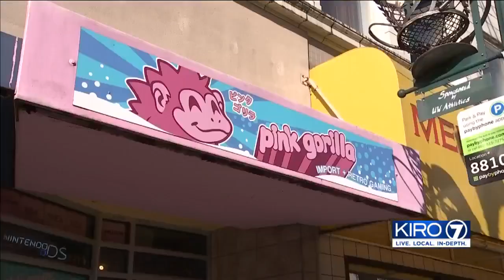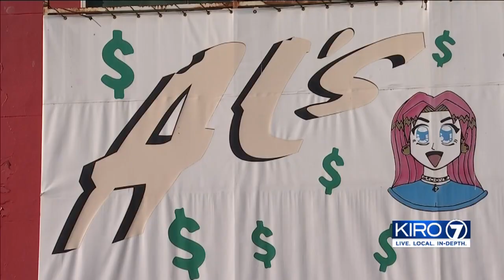VIDEO: Smash and grab break in at popular video game store in U-District